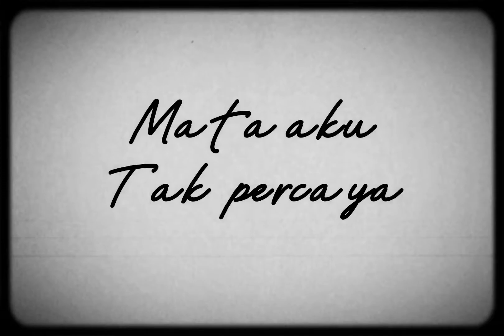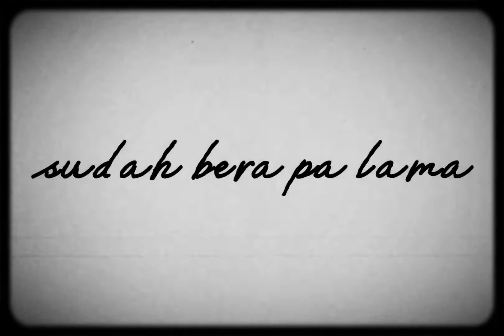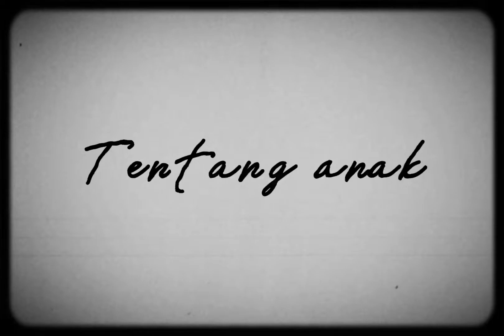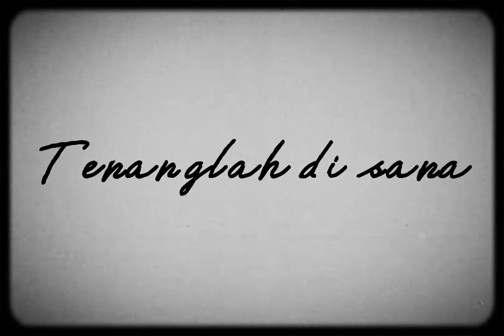ZIZIE - BUAH HATI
Mix and mastering by : KMS Studio
Lyrics by : Zizie